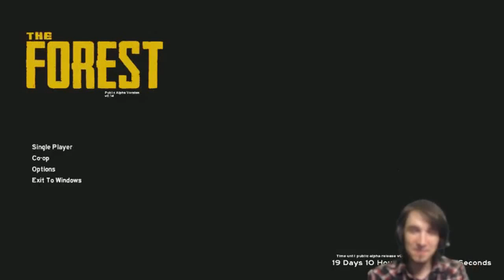Hilarious Glitches! | The Forest Co-op w/ Lordminion777 | Part 3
Wade and I encounter many glitches within the Forest that its just too amusing to not show!